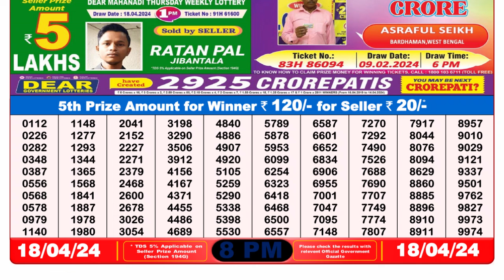Nagaland Lottery Sambad Live 8pm 18.04.24